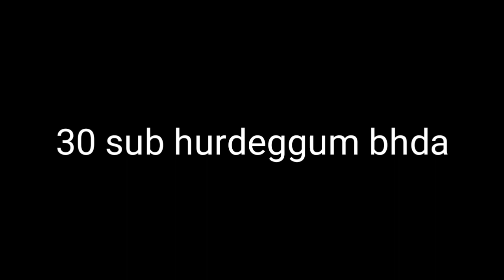Төгсөлтийн үдэшлэг (Final Chapter)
Standoff , Mongolian Standoff , Mongolian YouTuber , Mongolian Gamer ,

Хүмүүсээс 5% хямд үнээр зарж байгаа шүү!